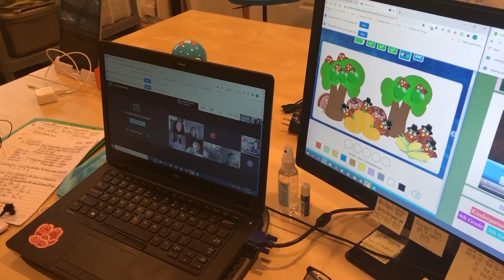Virtual After School Clubs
During NTI, JCPS still offer many after school clubs and activities - virtually.